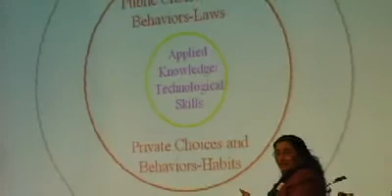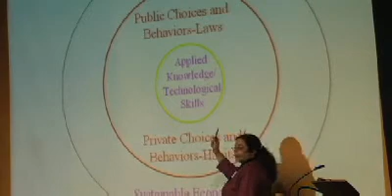Dr. Debra Rowe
Dr. Debra Rowe spoke to the UIS campus on Earth Day about environmental sustainability for the future.